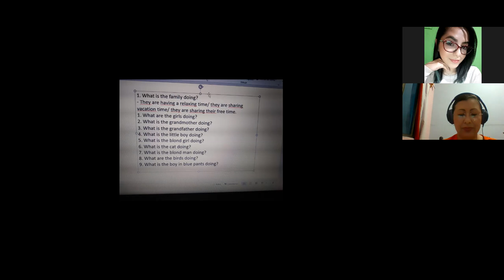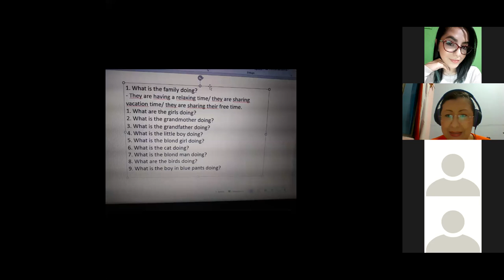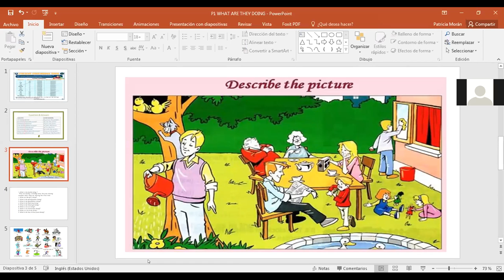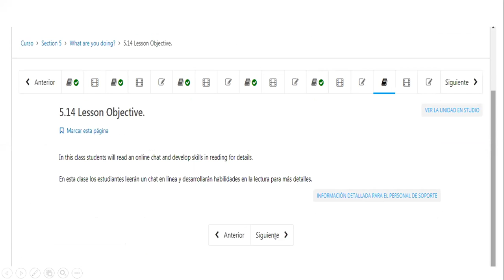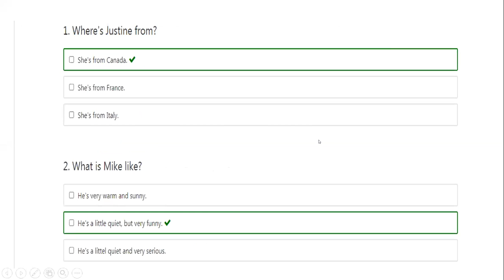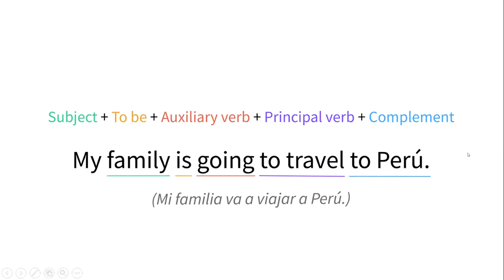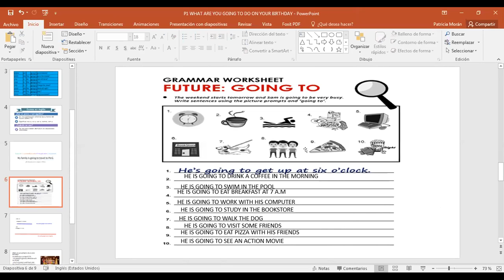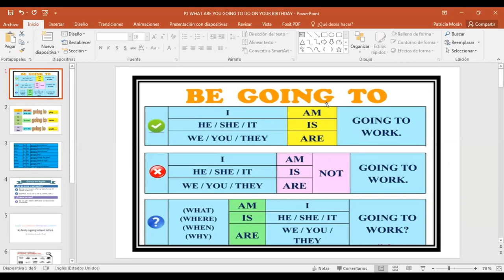Ingles Corporativo-P1-03-8-9PM 06-20 WHAT ARE THEY DOING SPEAKING PRACTICE PART II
Participants practice in pairs how to ask and answer to the questions: what is he/she doing? or what are they doing?